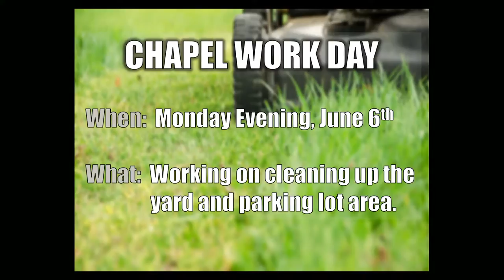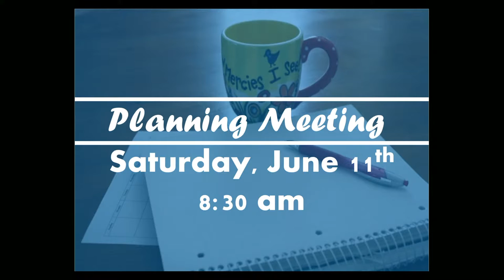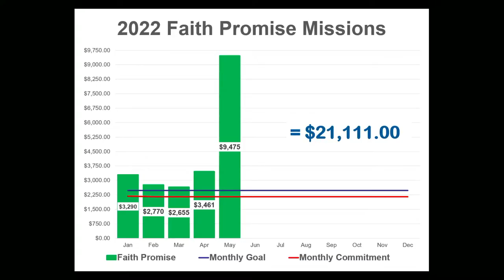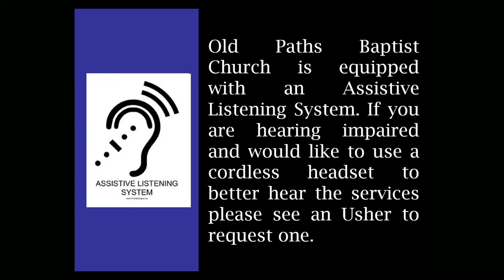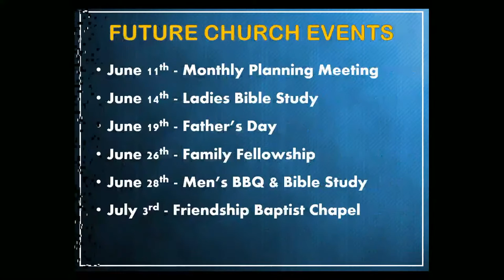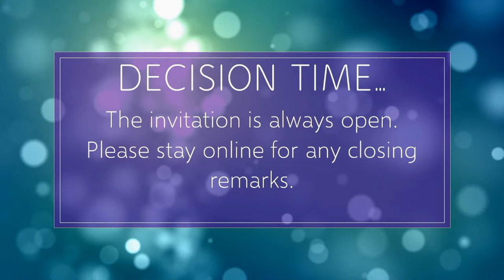Winning Spiritual Battles (Part 3) - 06-05-2022 Sunday Evening Service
Pastor Mast continues with Part 3 of the series, "Winning Spiritual Battles."  Our text tonight is from Romans 7:14-25.